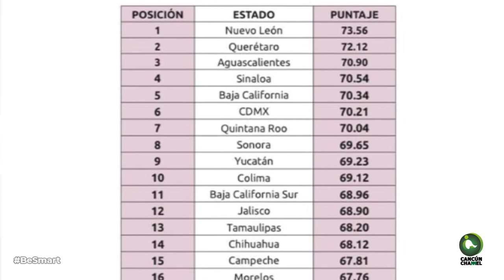EN QUINTANA ROO UN ÉXITO LA CARAVANA JUNTOS AVANZAMOS